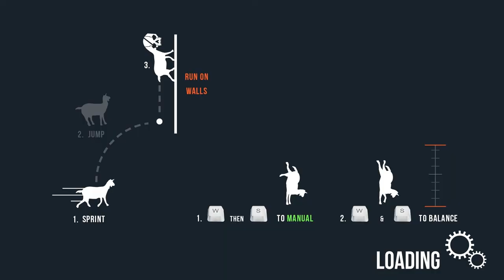#006 Let´s Play Goat Simulator - Der Ziegen Simulator - Eine neue Welt zu erkunden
Goat Simulator - Der Ziegen Simulator / Kommentar von Thomas

WorldGameplay bei Facebook, Skype & Steam:

Möchtest du mir etwas spenden? Jeder Betrag ist erwünscht! Falls du es machen möchtest, bitte mir per Privatnachricht bescheid geben oder in einen der folgenden Chats wie z.B. Skype.
Skype: WorldGameplay
Steam: WorldGameplay